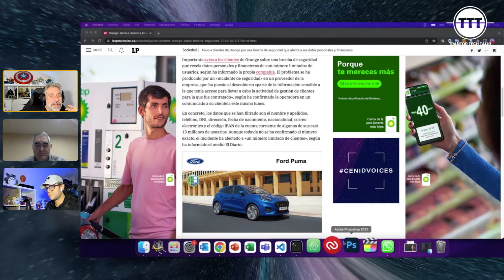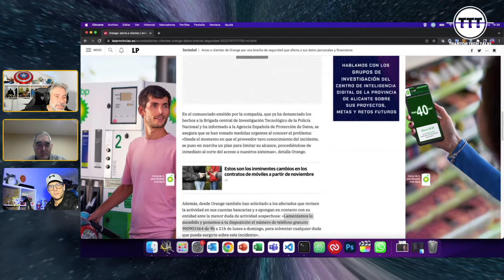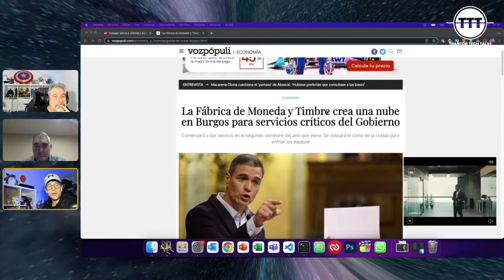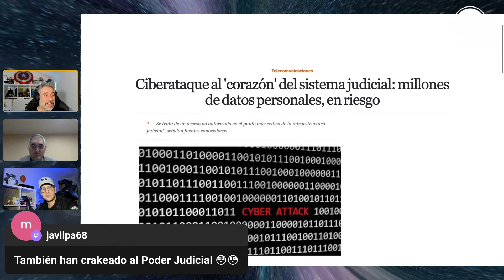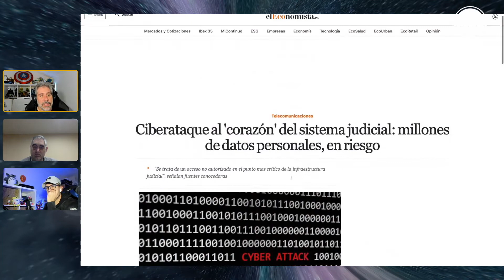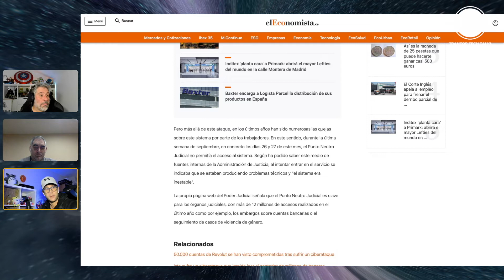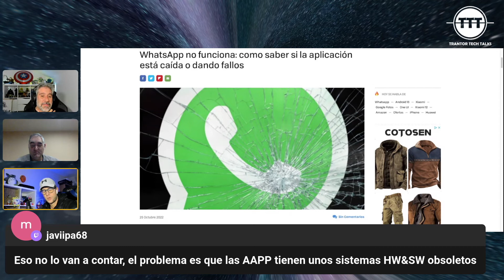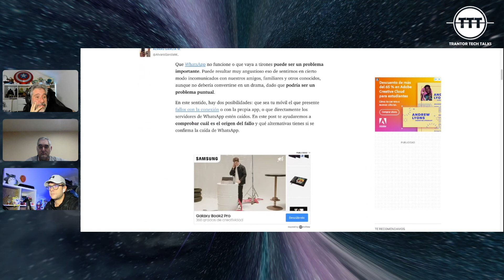TTT - Noticiero: ¡Orange y el CGPJ hackeados, sus datos al descubierto!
En nuestra sesión 3x02 comentamos las mejores noticias de actualidad. Entre ellas el hackeo que han sufrido Orange o el Consejo General del Poder Judicial, dejando al descubierto datos de la Agencia Tributaria, por ejemplo.

Además, comentamos la caída de Whatsapp que dejó a millones de personas sin acceso a esta herramienta de chat.